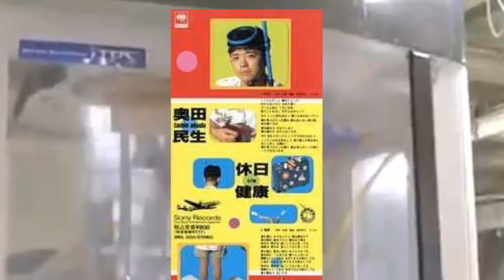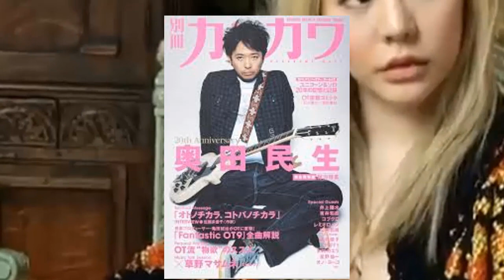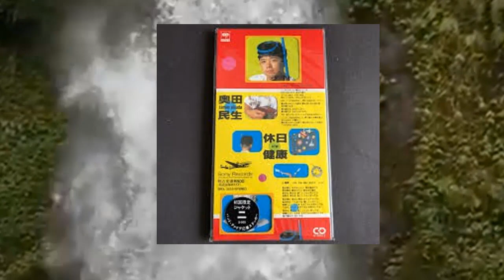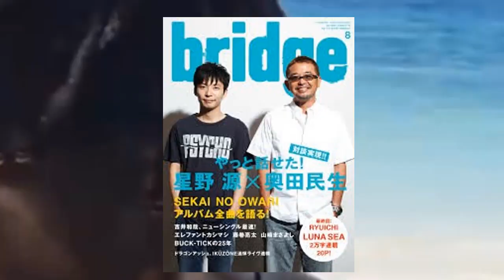高橋茂雄、今現在の様子がヤバすぎる・・・